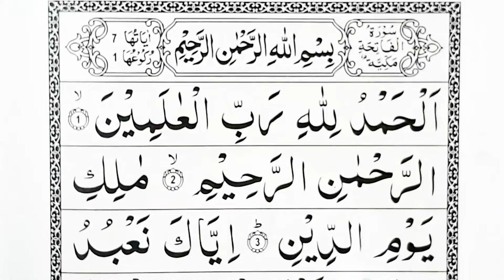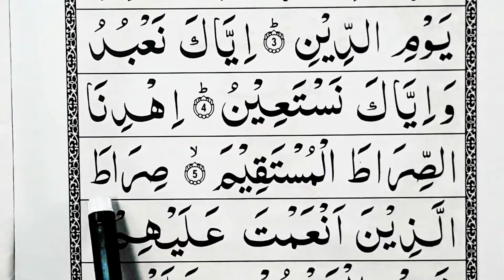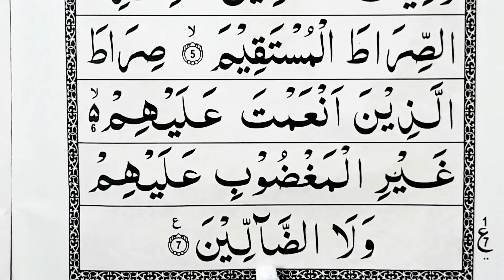Surah Fatiha Word by Word | سورہ الفاتحہ | Learn Quran For Beginners